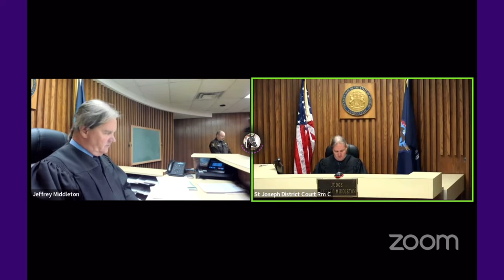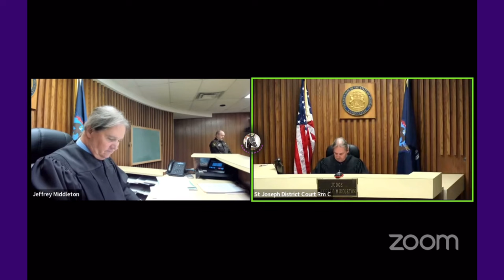Friday Evening FUN! Liars, Thieves & Flirts!